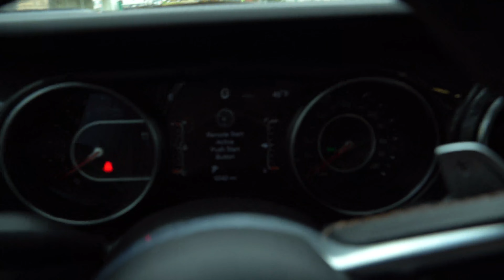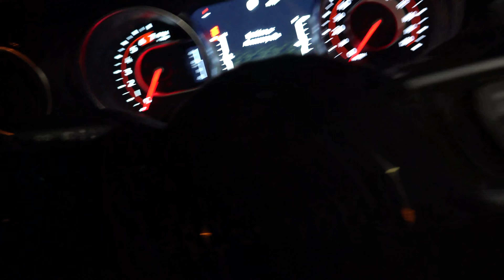Having a Mental Breakdown because of this...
Shop Wrecked By Nature

Search Jacob's Lifestyle on your favorite Music source!